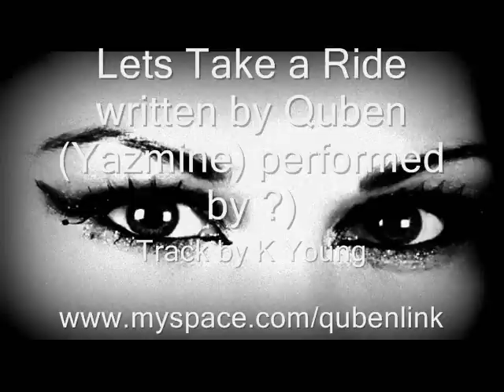Lets Take a Ride written by Quben (Yazmine) performed by ?)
track K Young